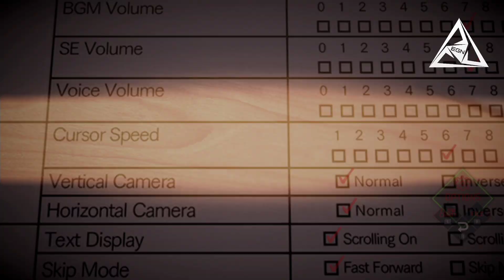#089 | Lets Play AI: The Somnium Files | German | Deutsch